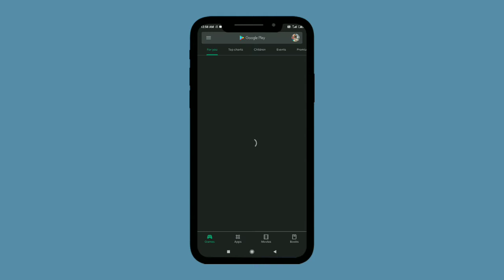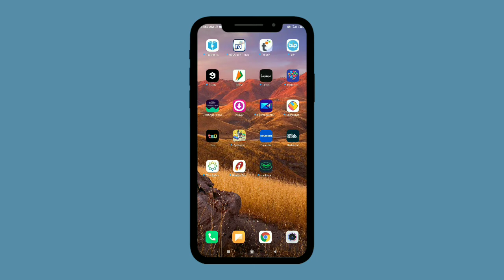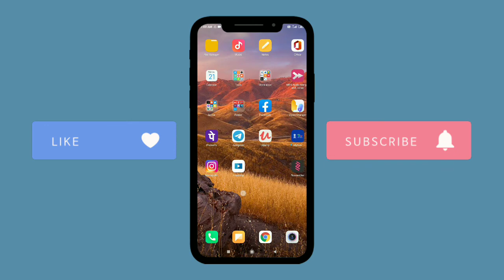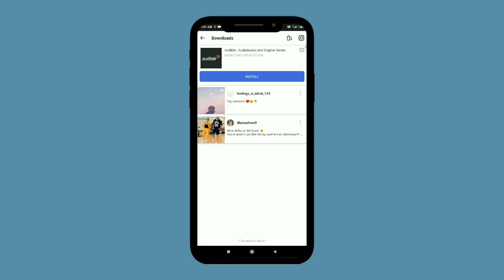How To Download Instagram Reels - Instagram Reels Video Kaise Download Kare - Instagram Reels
Aaj ki video main Maine btaya hai Instagram reels ke bare main kaise download kare.

Download free app for Android